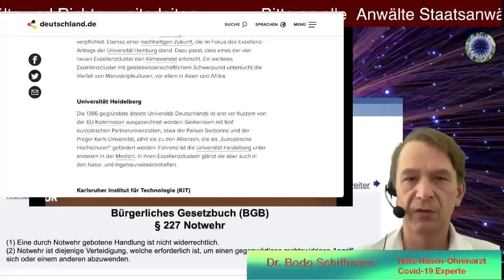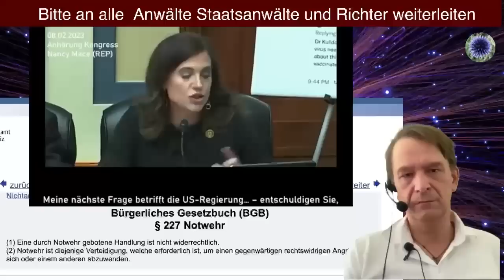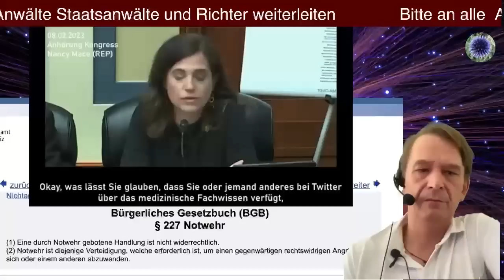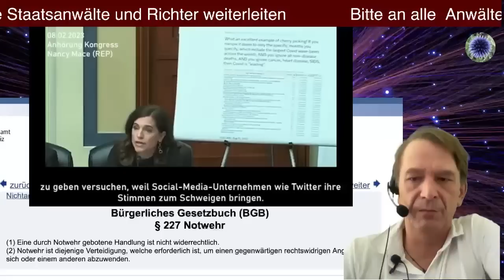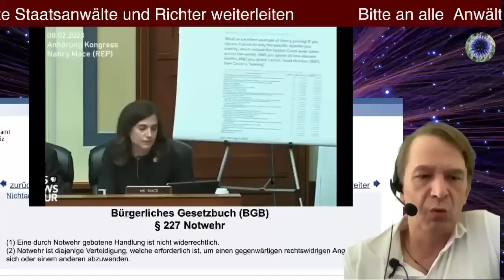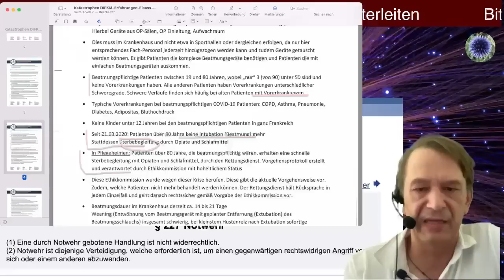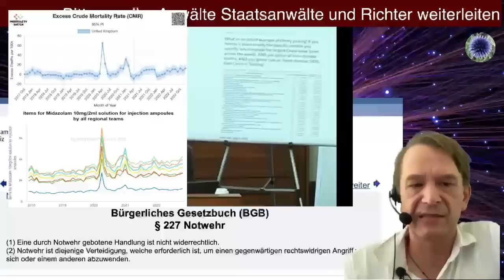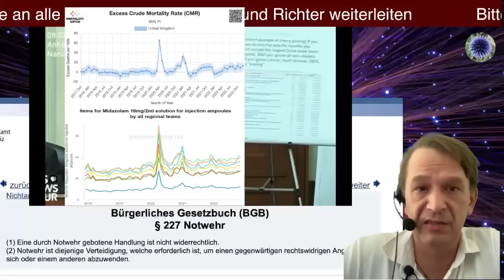Bodo Schiffmann - Wichtige Botschaft an die JUSTIZ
Dr. Schiffmann erklärt ausführlich, warum sein Verhalten "Notwehr", und damit nicht nur medizinisch erforderllich, sondern auch rechtlich betrachtet, völlig korrekt war

OKiTALK ist eine kostenlose und unabhängige Diskussions- und Kommunikationsplattform von Menschen für Menschen und bietet täglich neue und interessante Diskussions- und Themenangebote und auf der eigenen Videoplattform OKiTUBE

Der Anspruch von Mensch zu Mensch wird in Gruppengesprächen mit hervorragender Gesprächsqualität und Latenzzeit gestreamt. So ist volle Meinungsfreiheit und individueller Gestaltungsfreiraum garantiert.

Immer wieder streamen wir auch LIVE vor Ort. Hast Du eine öffentlich interessante Meinung, dann sprich gerne mit. Hast Du ein ethisch wichtiges Angebot oder eine künstlerische Freiheit zu bieten. Dann mach Deine eigene Sendung.

Impressum:
Verein OKiTUBE - OKiTALK
Hengstberg 49
A-3376 St. Martin am Ybbsfelde

Franz Leopold Hinterndorfer (Obmann)
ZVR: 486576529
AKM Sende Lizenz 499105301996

Bankverbindung für freiwillige Spenden:
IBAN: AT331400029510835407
BIC: BAWAATWW